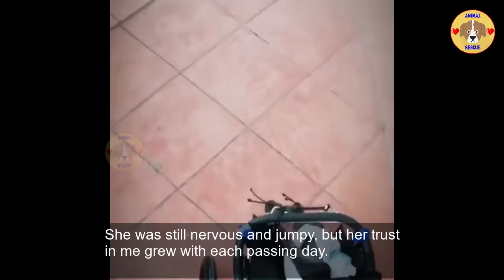She Was So Fragile, Full Of Fear, Abandoned On The Beach In Despair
It was a scorching hot day when I decided to take a walk on the beach. As I walked along the shore, I noticed a small, furry figure lying on the sand. As I got closer, I realized it was a tiny puppy, no more than a month old. The poor thing was trembling and appeared to be in a great deal of pain.